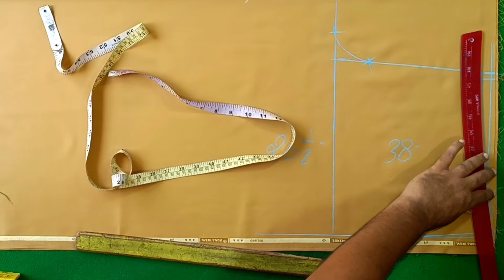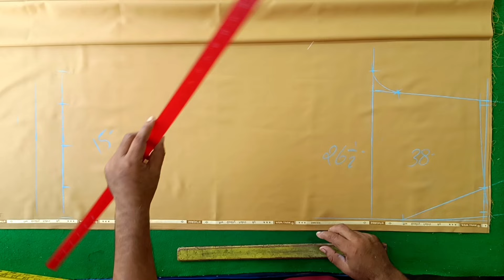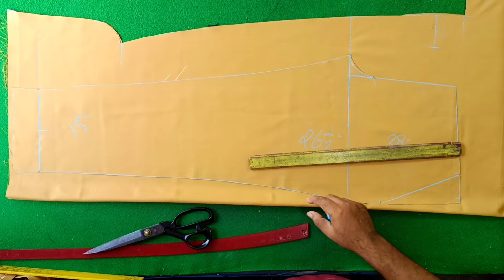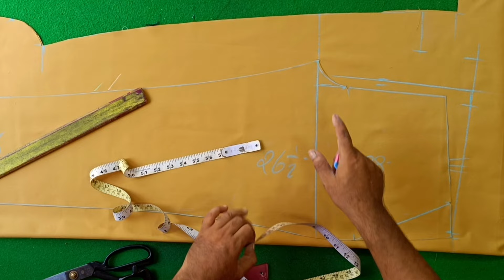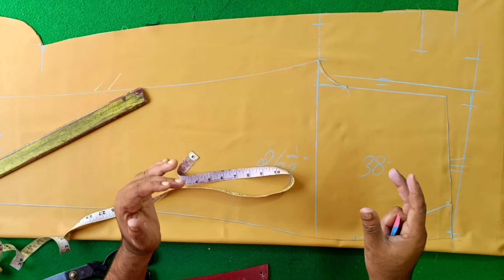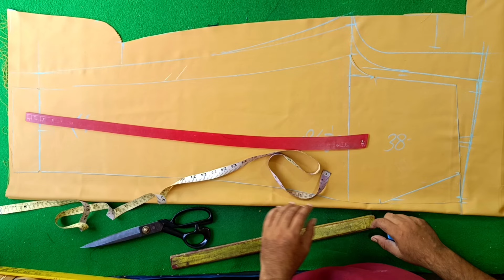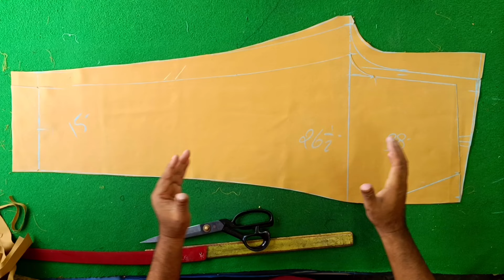ईस फार्मूले से सभी साइज़ की लटक निकाल सकते हैं || How To Cutting Perfect Fitting Pant